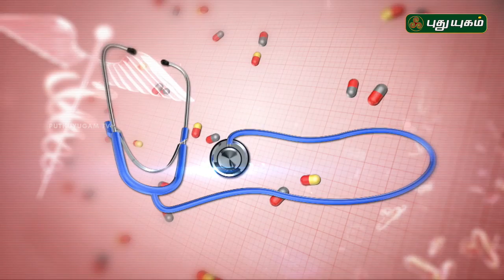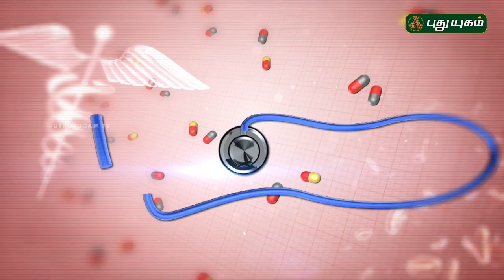Doctor On Call | 02/11/2016 | Puthuyugam TV